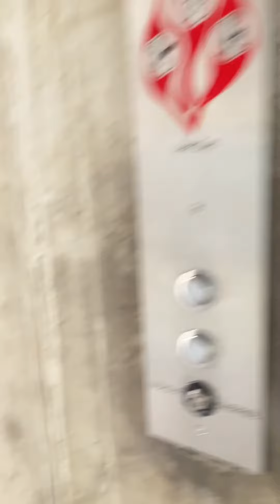Otis Hydraulic Parking Elevator at Catalina Express Dock Parking Garage Long Beach , California